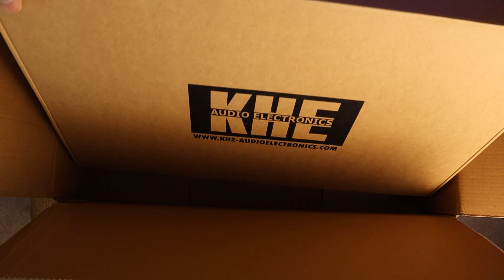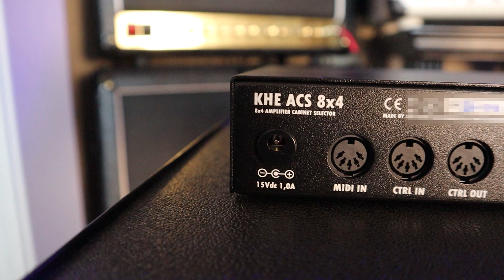Unboxing the 8 x 4 amplifier and speaker cabinet switcher from KHE Audio Electronics. Not sponsored.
In this video I I unboxed the 8 x 4 amplifier and speaker cabinet switcher from KHE Audio Electronics. I chose this switcher over the Kahayan MIDI, and the Ampete 88S Studio. This is not a sponsored video, I paid for this amp cab switcher with my own money.